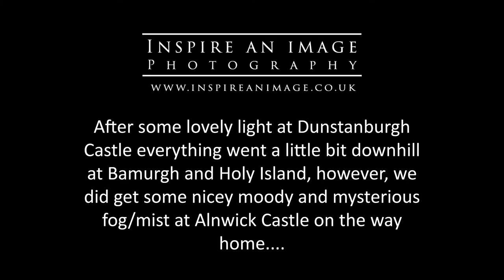Angel of the North and Dunstanburgh Castle 1 to 1 Photography Tuition and Drone Footage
This latest video was shot during a 1 to 1 photography tuition course taking in the Angel of the North in Gateshead, Dunstanburgh Castle, Bamburgh, Holy Island and Alnwick Castle in Northumberland.